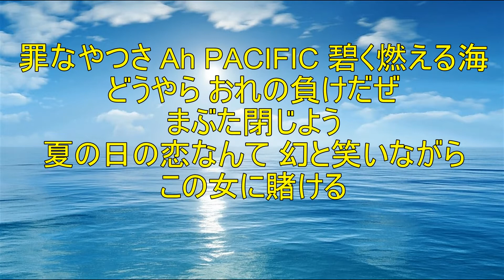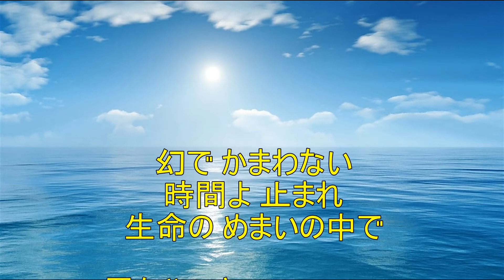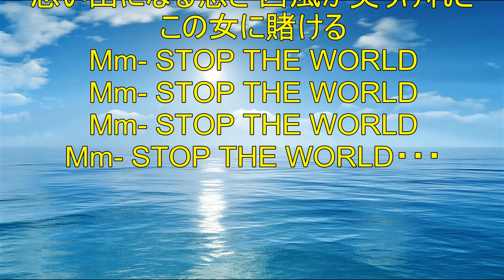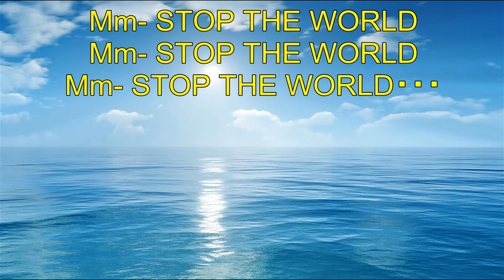時間よ止まれ（カバー）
矢沢永吉のカバーです